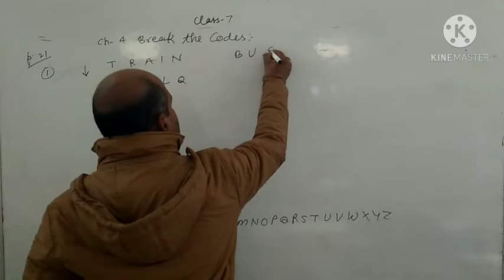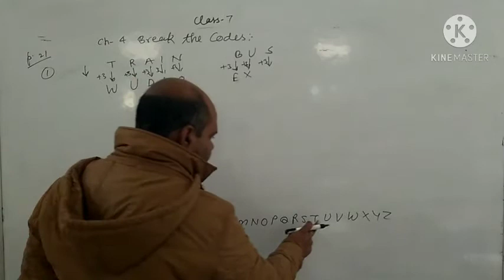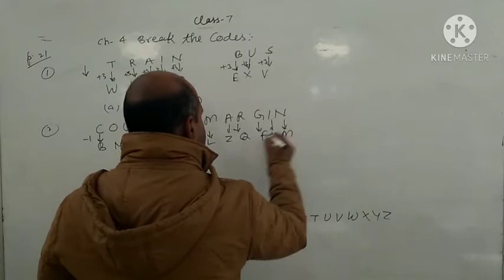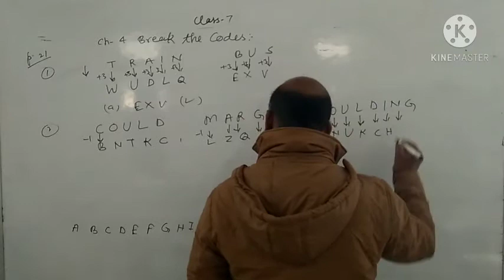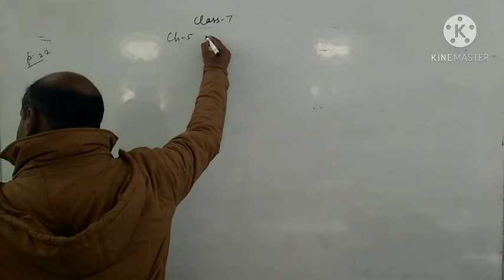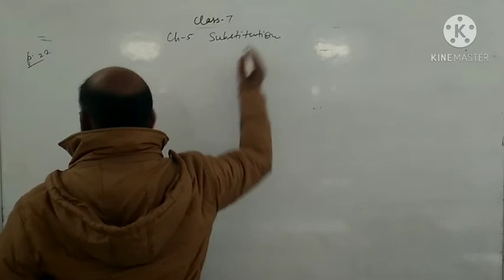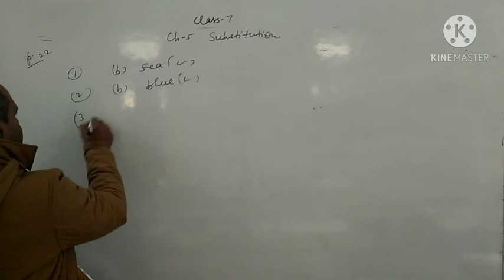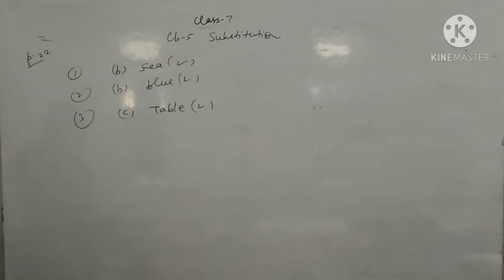class 7 Reasoning ch. 4 & 5